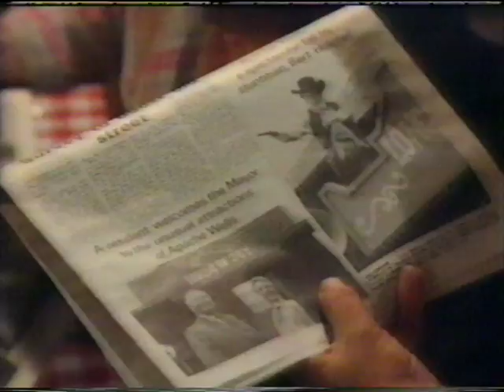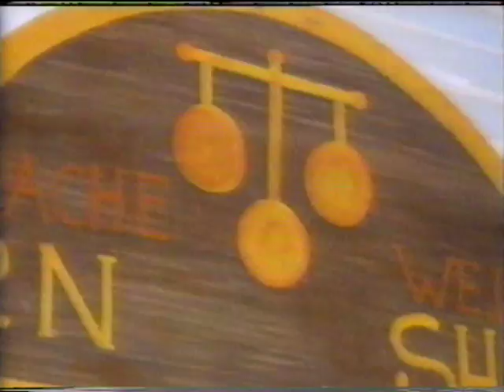Bootle Saddles Episode 3